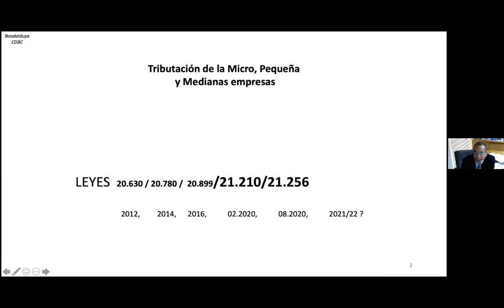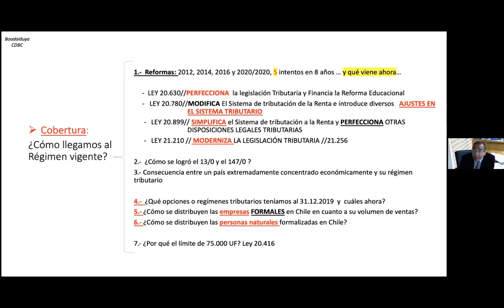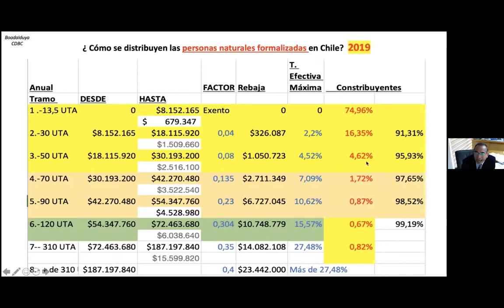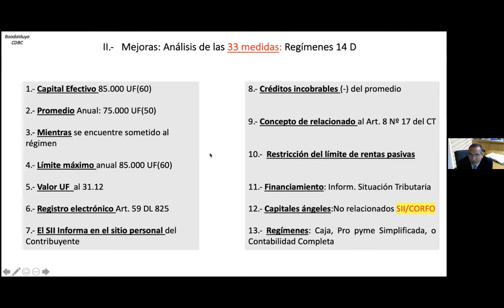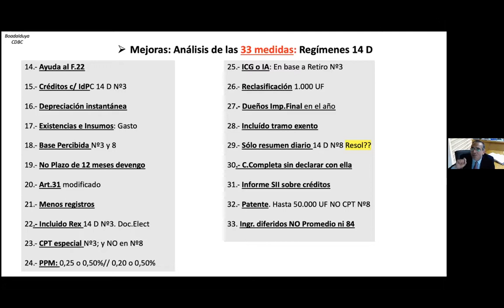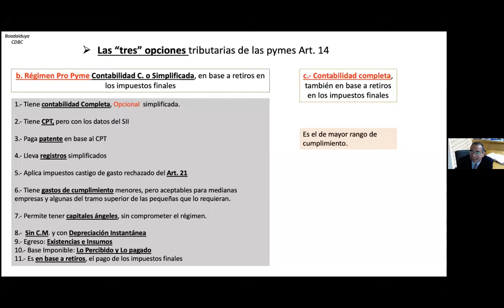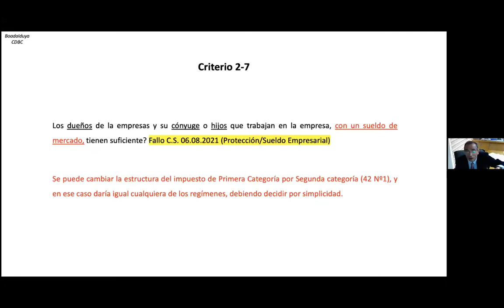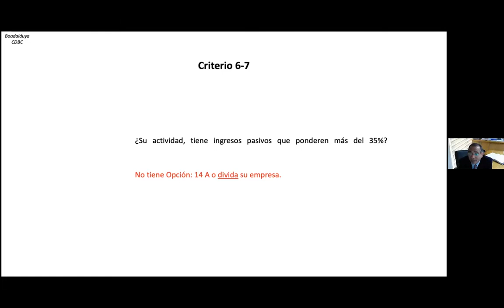Tributación de la micro, pequeña y mediana empresa - CIEC/FEN UTalca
Seminario organizado por el Centro de Investigación y Estudios Contables (CIEC) junto al expositor Carlos Boada